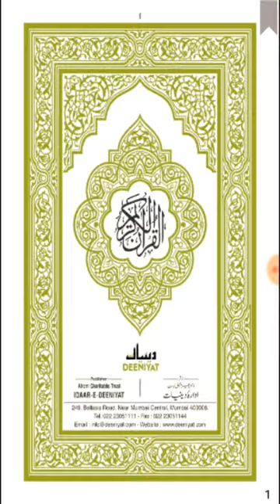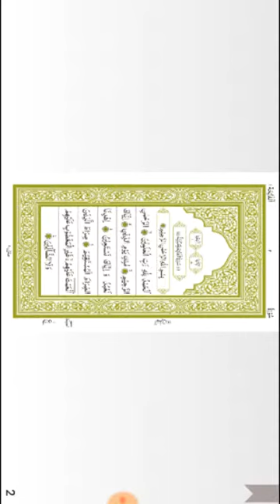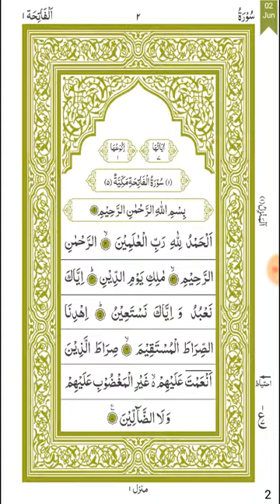Excel Tutorial | 20 Tricks & Shortcuts That Can Make Anyone An Excel Expert 56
Excel Tutorial | 20 Tricks & Shortcuts That Can Make Anyone An Excel Expert